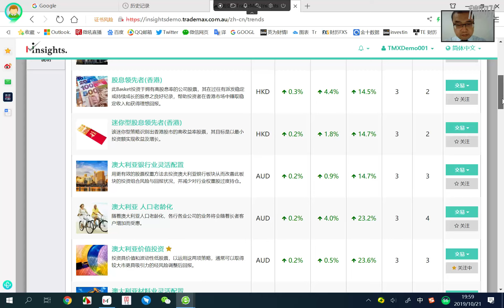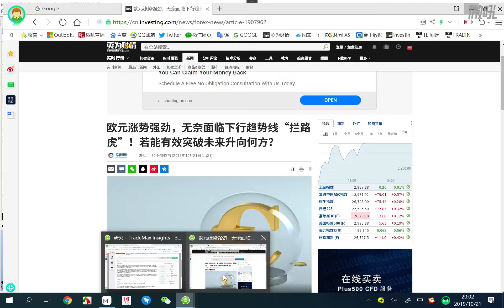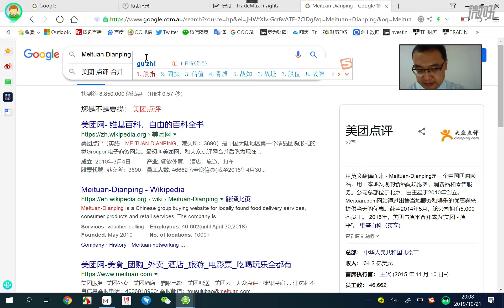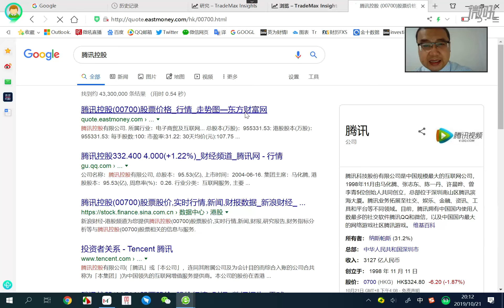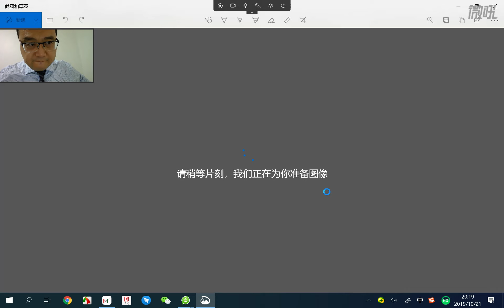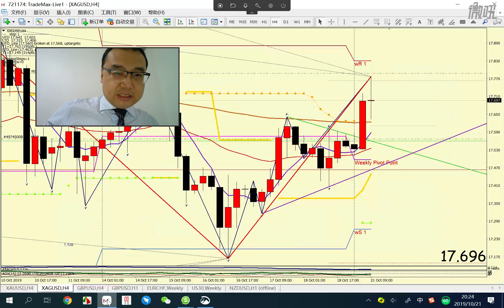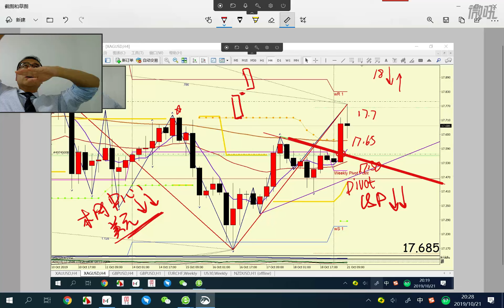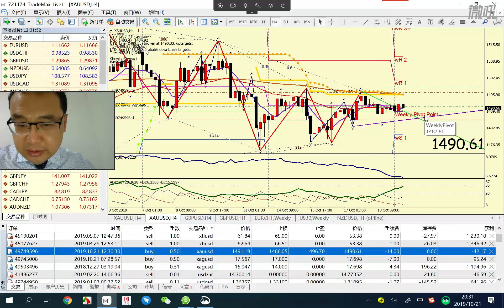【KTA交易俱乐部】20191021 欧洲盘 实况汇市解盘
Kore Trading交易俱乐部每日北京时间中午12-3点与下午5-6点、8-9点准时为投资人带来实况解盘服务，解盘内容包含货币兑技术分析与在线喊单，周一与周四可注册免费试听，详情请加微信号：Koretrading 进行咨询。

能为投资人提供多种有效交易系统和交易思维构建